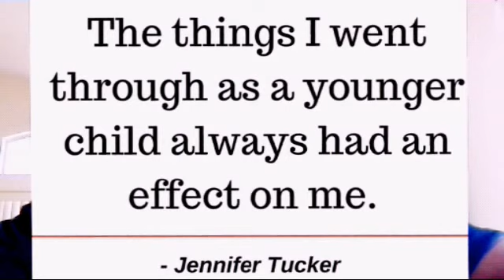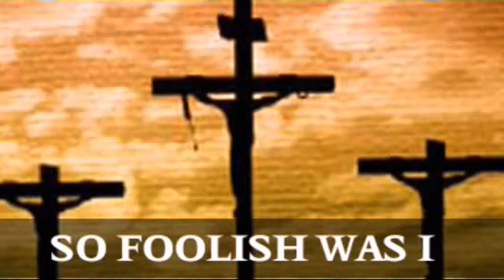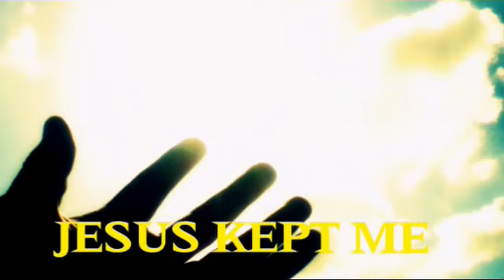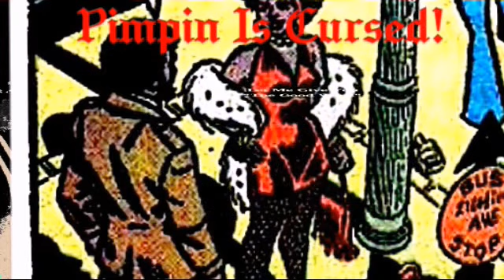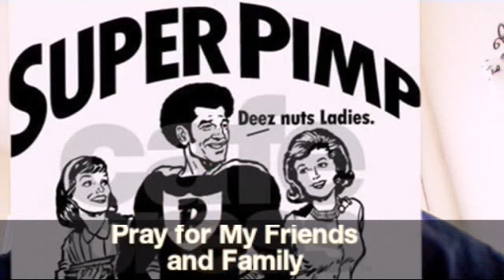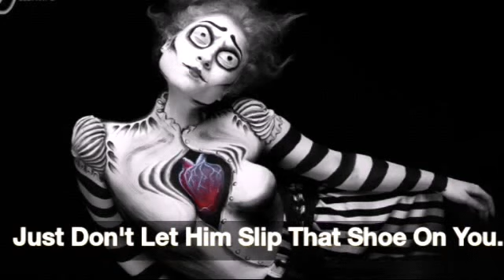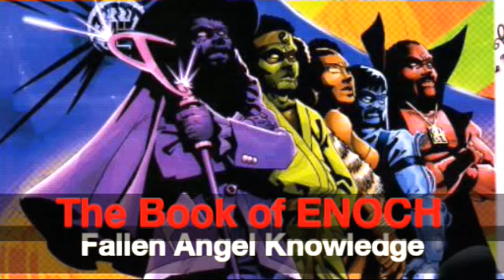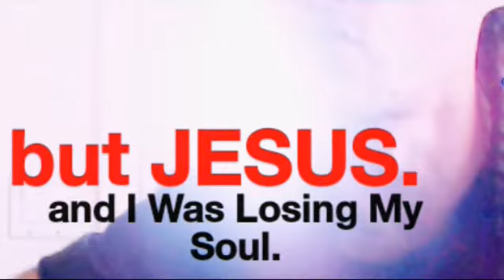Pimp 2 Preacher Somebody Tell Them Kids The Truth!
My Transition From Pimpin 2 Preaching.
This Message is Not for Everybody but through Jesus Christ All Things Are Possible!